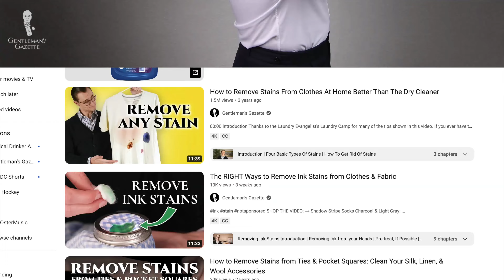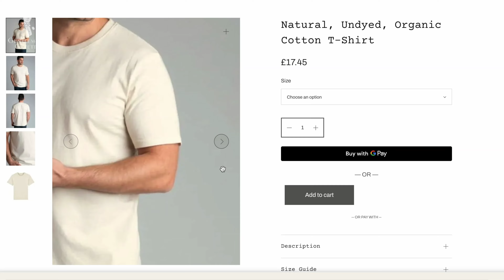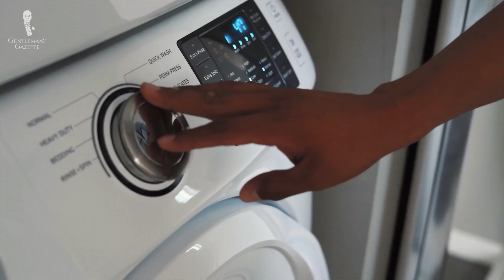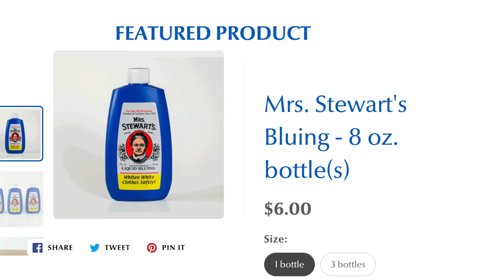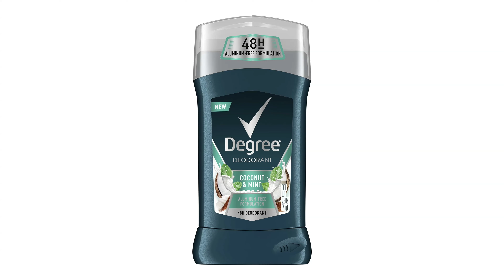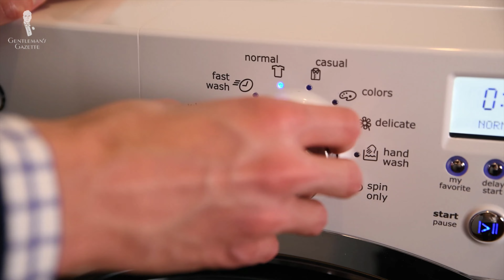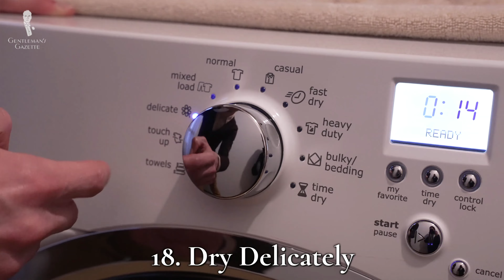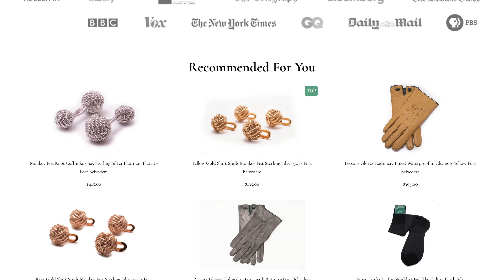El secreto para mantener sus camisas blancas… ¡blancas!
COMPRE LO QUE VE EN EL VIDEO:

→ Calcetines lisos de dos tonos de algodón de hilo de Escocia con efecto oxford en borgoña

PUBLICACIONES QUE NO QUERRÁ PERDERSE:

→ 9 TRUCOS de lavado en seco para mantener la ropa en buen estado
→ Trucos de lavado FÁCILES y ECONÓMICOS (secretos para que su ropa quede más limpia)
→ Lavado en seco: guía definitiva (cuándo hacerlo + qué buscar en una tintorería de calidad y por qué puede ser perjudicial)
→ ¿Cómo se plancha una camisa de vestir? - Guía de planchado - Parte II
→ Las formas ADECUADAS de quitar manchas de tinta de la ropa y la tela
→ Plancha vs. vaporizador de ropa: ¿cuál es MEJOR para su guardarropa masculino?

Gentleman's Gazette - ¡Únase!

CRÉDITOS DEL VIDEO:

→ Guion: E.J. Daniels y Preston Schlueter
→ Cámara: Lukas Mooney
→ Edición: Jonathan Oster
→ Supervisión: Preston Schlueter
→ Traducción y doblaje: Martín Petrera

CRÉDITOS DEL MATERIAL AUDIOVISUAL:

→ Paramount Global Content Distribution
→ Popsugar UK
→ Reader's Digest
→ The Menseh
→ FEDY Apparel
→ Euphoric Colors
→ Half Price Laundry
→ Los Angeles Times
→ The Spruce
→ Video Hive
→ Homestead and Chill
→ The Family Handyman
→ Riverism.com
→ In The Wash
→ Cleaning - LoveToKnow
→ Clorox
→ Persil
→ CNET
→ The Times
→ Country Living Magazine
→ The Frugal Homemaker
→ Bosworthkerrville.com
→ Kgun 9

→ ¿Quiere unirse a nuestro equipo? ¡Vea nuestros puestos vacantes!

00:00 Introducción

El video de hoy es otra entrega de nuestra serie sobre manchas. Hablaremos de por qué las camisas cambian de color, cómo puede resolver este problema y cómo prevenirlo. Este video no se trata de cómo limpiar manchas específicas de las camisas blancas.

Antes de aplicar a gran escala lo que vamos a sugerir, pruébelo en un área pequeña y oculta de una prenda para minimizar el efecto de cualquier posible reacción adversa.

01:20 ¿Por qué las camisas blancas cambian de color?

Los principales culpables son los aceites corporales y el sudor. El cambio de color también puede ser provocado por las sustancias de los ingredientes de productos de cuidado personal.

03:43 Cómo tratar el cambio de color localizado

06:24 Cómo tratar el cambio de color de toda la camisa

09:10 20 consejos para restaurar la blancura de sus camisas

1. Use una playera interior

2. No olvide lavarse el cuello

3. No aplique productos personales directamente sobre la tela.

4. Rocíe las camisas con gotas de limón antes de usar

5. Lave las camisas después de usarlas

6. Lave las camisas blancas más seguido

7. Elimine las manchas rápidamente

8. Pretratar antes de lavar

9. Voltee las camisas antes de lavarlas

10. Lave las prendas blancas por separado

11. Utilice un detergente formulado para la ropa blanca

12. Utilice la cantidad adecuada de detergente

13. Evite los suavizantes

14. Considere la posibilidad enjuagar dos veces

15. Lave con agua suficientemente caliente

16. No cargue demasiado la lavadora

17. Lave la lavadora

18. Seque suavemente

19. Tenga cuidado con el agua dura

20. Guarde bien sus camisas

18:02 Qué llevo puesto